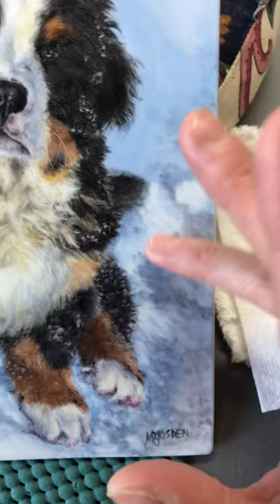Painting snow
Oils on porcelain, Mary Powers Gosden, kiln fired fine art, permanent medium Berner Puppy, Bernese Mountain Dog